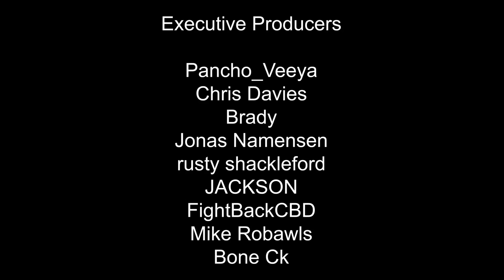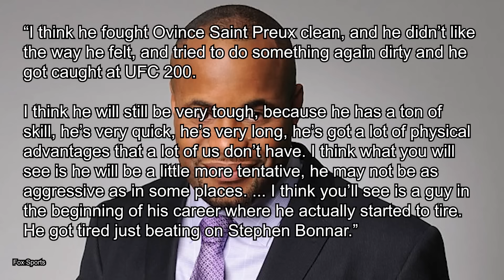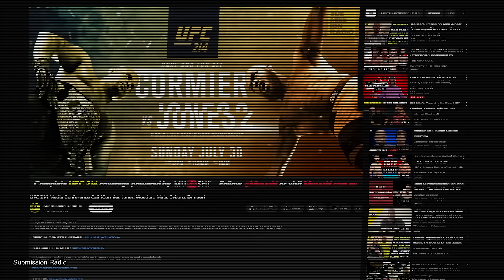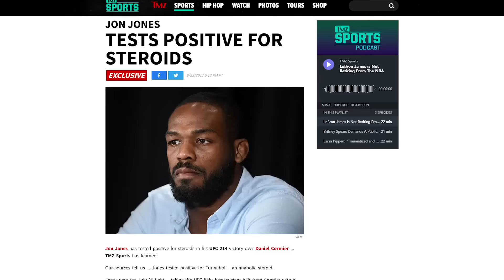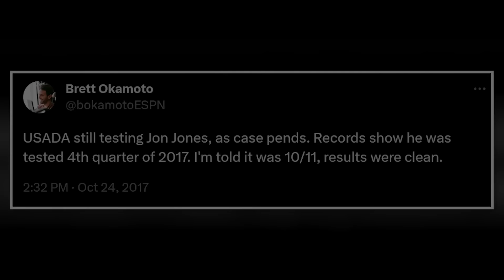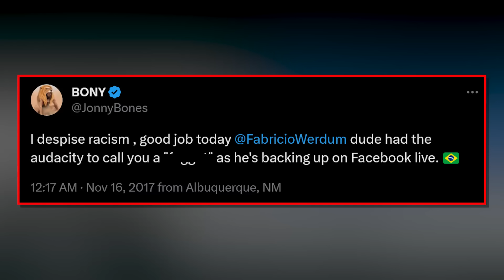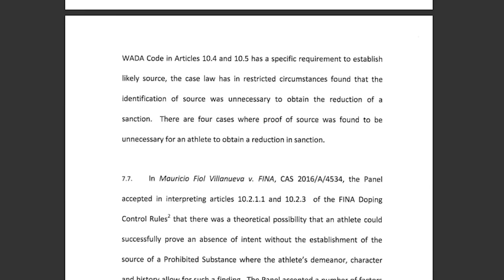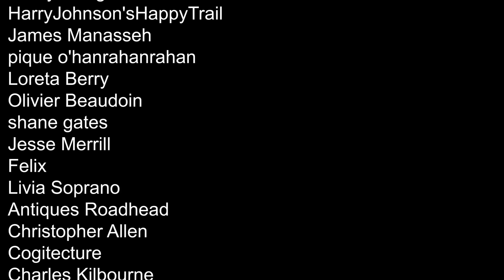His Own Worst Enemy: The Rise and Fall of Jon Jones | Part 4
In this installment of the Jon Jones series, we witness the feud between Jon and Daniel Cormier finally come to ahead after two and a half years. However, even victory over his arch nemesis would only bring Jon a brief respite from the many controversies that have plagued his career.

00:00 - start
00:05 - Chapter 13: The Road To Redemption
29:45 - Chapter 14: Positively Unbelievable
50:16 - Chapter 15: A Short Intermission
54:46 - Chapter 16: Snitches Get... Reduced Suspensions, Actually